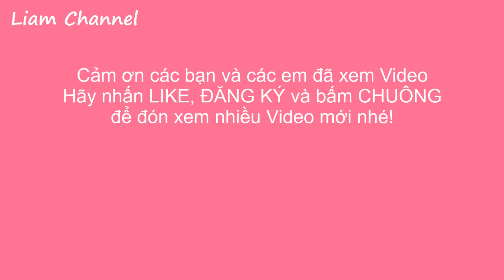Hướng dẫn vẽ và tô màu Squishy chủ đề thức ăn nhanh| Draw and coloring Squishy | Liam Channel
Hôm nay Liam sẽ hướng dẫn vẽ và tô màu Squishy chủ đề thức ăn nhanh đó là lý trà sữa 🥤, khoai tây chiên 🍟 và miếng bánh pizza 🍕, sau clip này sẽ là clip về cách làm squishy những em này nha các bạn….Nhớ đón xem nha.
Kênh thứ 2 của  Liam: Draw For Kid
Rất mong các bạn tiếp tục ủng hộ kênh thứ 2 này của Liam nhé!
Để tìm kiếm các video của Liam các em hãy tìm từ khóa: Liam channel